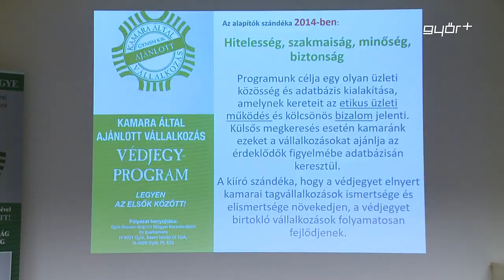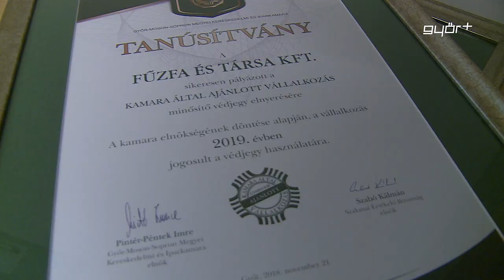74 elismert vállalkozás a kamarában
A Győr-Moson-Sopron Megyei Kereskedelmi és Iparkamara 2015-ben indította el az önkéntes kamarai tagok számára, a „Kamara által AJÁNLOTT vállalkozás” védjegy programot. A pályázat nyertesei olyan megbízható, ajánlható vállalkozások, akik a független értékelő bizottság döntése alapján, jogosulttá válnak a tanúsító védjegy használatára. Idén 64 vállalkozás újította meg, 10 vállalkozás pedig első alkalommal vehette át az elismerő címet.